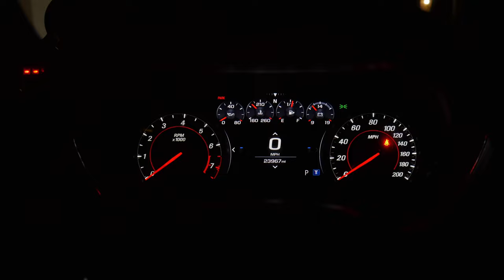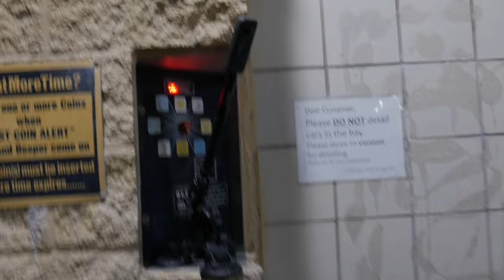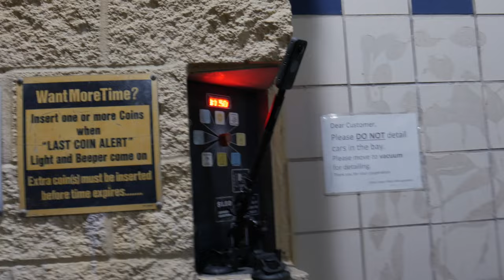POV DRIVE AT NIGHT + I GOT INTO A REV BATTLE WITH 2 OTHER CAMAROS